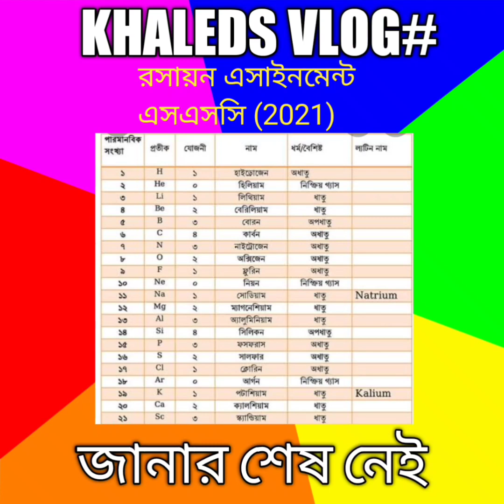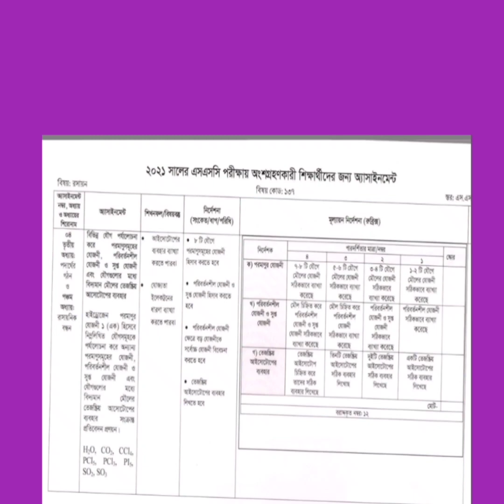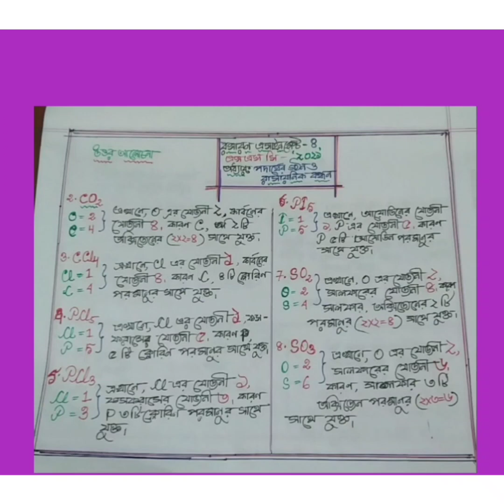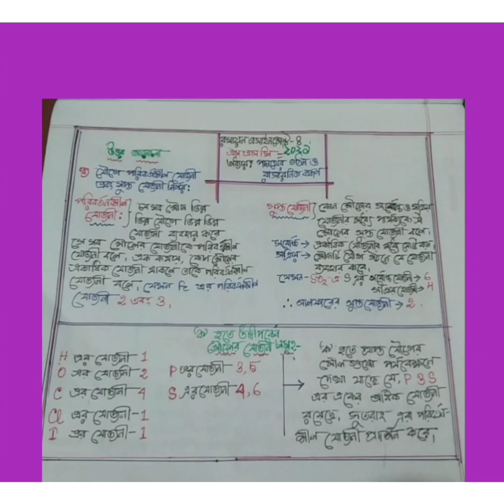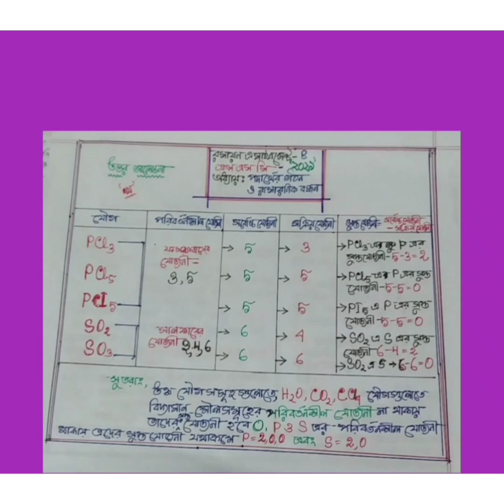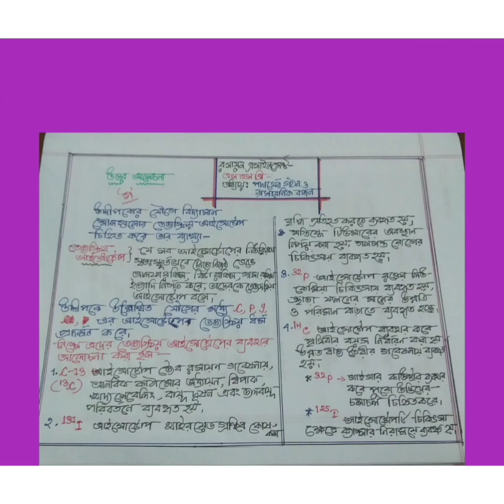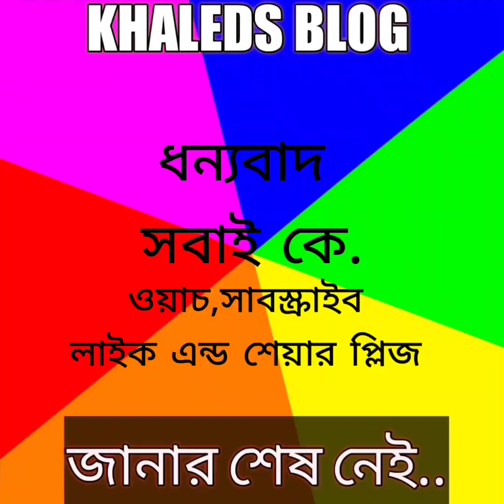এসএসসি (2021) ষষ্ঠ সপ্তাহের রসায়ন এসাইনমেন্ট#SSC (2021) 6th week Chemistry assignment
আজকের এসাইনমেন্ট ,যোজনী সংক্রান্ত.. খুবই গুরুত্বপূর্ন,তেজষ্ক্রিয় আইসোটোপ এর ব্যাবহার.. সুন্দর ,সহজ একটা এসাইনমেন্ট.আশা করছি ভিডিও টি সবার কাজে আসবে।
ভাল থাকুন,সুস্থ থাকুন,সাথেই থাকুন
ধন্যবাদ।
Follow me on Instragram
Follow me on travelling ,Biography channel